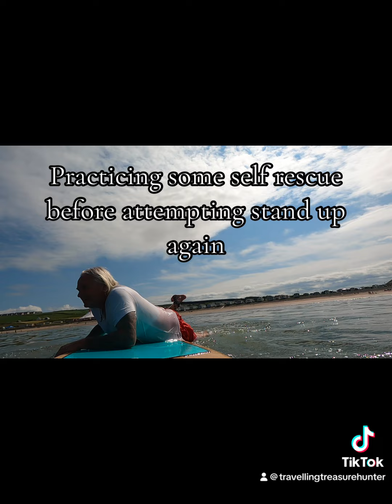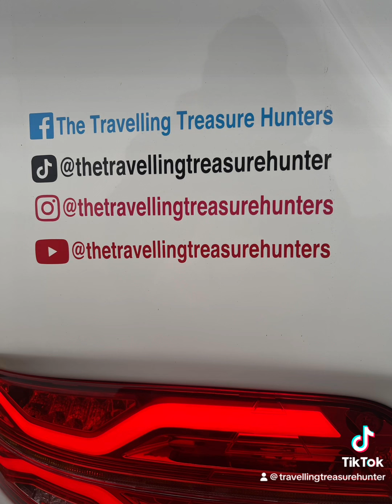Beginner Paddleboarder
Beginner Paddleboarding